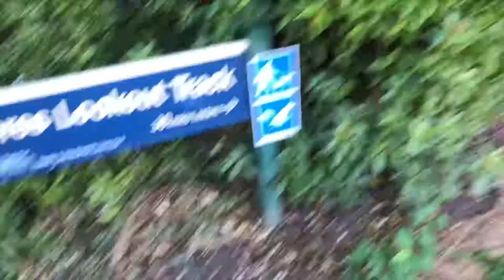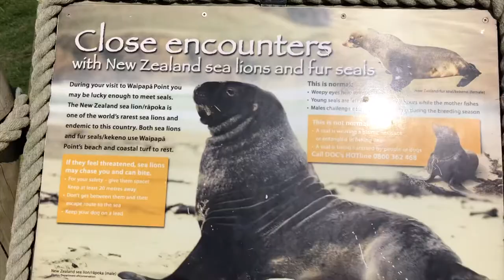Spontaneous Sea lions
So I took a very spontaneous trip to the coast at the weekend!
I drove from Queenstown to Riverton, the journey was about 2.5 hours.

The accommodation was so lovely and in such a good location.
If you want to stay at the same place that I did then search La Riviera Riverton

The lighthouse I visited was at Waipapa Point and I highly recommend stopping there!